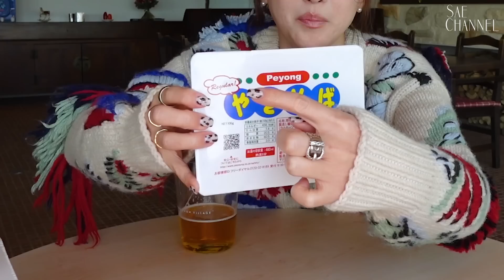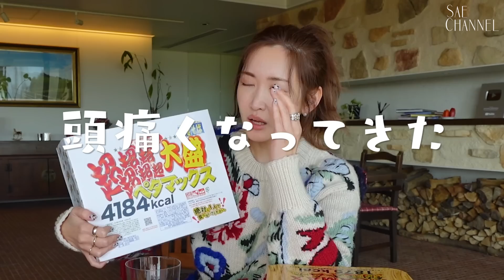紗栄子VSペヤング超超超超超超大盛ペタマックス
YouTuberなら、ペヤング食べなきゃ！！！
紗栄子さんとペヤングペタマックス食べてみました🔥✨

4183kcalの威力は侮れない・・😂
初！ペヤング、とっても美味しかったです🙌
（万太郎）

※手指の消毒や換気など、感染症対策を徹底した上で撮影しております。